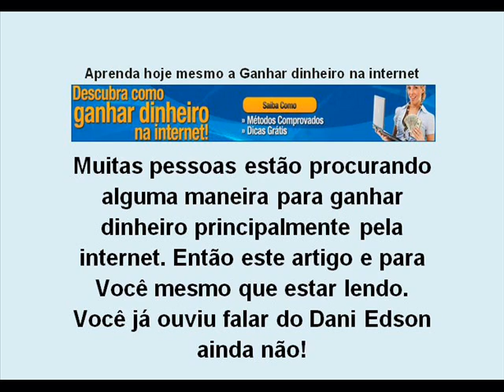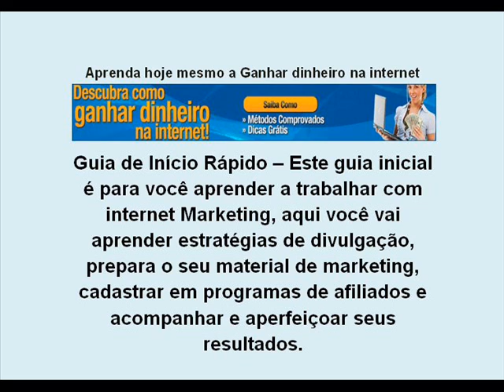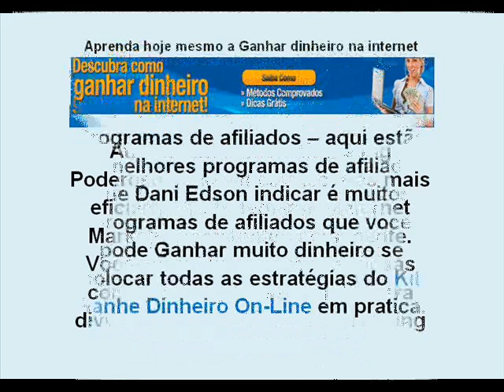Aprenda hoje mesmo a Ganhar dinheiro na internet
- Aprenda hoje mesmo a Ganhar dinheiro na internet através do Kit Ganhe Dinheiro On-Line 4 do Dani Edson ele ensina métodos incríveis para Ganhar Dinheiro na Internet.

Muitas pessoas estão procurando alguma maneira para ganhar dinheiro principalmente pela internet. Então este artigo e para Você mesmo que estar lendo. Você já ouviu falar do Dani Edson ainda não!

Dani Edson e o criador do Kit Ganhe Dinheiro On-Line 4, ele tem mais de 14 anos de experiência em negocio na internet. O kit ganhe dinheiro on-line e composto por vários e-books, cada e-book tem uma estratégia diferente ensinando Como ganhar dinheiro na internet, como conseguir centenas de visitante para seu site e como vender seus produtos na internet é muitas informações valiosas que jamais você vai conseguir apenas pesquisando na internet.

- O Kit Ganhe Dinheiro On-Line 4 estar completo ensinando tudo que você precisa saber para começar Ganhar Dinheiro na Internet. Com a nova atualização você vai ter um arsenal de informações e estratégias para ter seu negocio online.

Veja os detalhes do Curso Kit Ganhe Dinheiro On-Line.

Guia de Início Rápido -- Este guia inicial é para você aprender a trabalhar com internet Marketing, aqui você vai aprender estratégias de divulgação, prepara o seu material de marketing, cadastrar em programas de afiliados e acompanhar e aperfeiçoar seus resultados.

InfoNegócio -- Como ganhar dinheiro vendendo produtos digitais pela internet. Este E-book você vai aprender o que são produtos digitais, o que é um InfoNegócio, a vantagem de você vender produtos digitais pela internet e lucrar com este negócio.

Você ainda vai aprender somente neste Guia como montar uma pagina de venda na internet e como receber pagamentos, dicas para montar uma loja virtual facilmente e muito mais.

Marketing Poderoso -- Como trazer público qualificado para o seu site e alavancar seus negócios on-line.

Este e-book que estar todo segredo para quem estar iniciando na internet ou até mesmo que já tem anos trabalhando na internet mais não consegue atrair um publico qualificado para seus negócios.

- Através do e-book Marketing Poderoso você vai conhecer as mais eficientes estratégias de Internet Marketing existentes atualmente. Você vai ter informações valiosas como aperfeiçoar seus links para divulgação, estratégia de marketing com blogs e muito mais.

Programas de afiliados -- aqui estão os melhores programas de afiliados que Dani Edson indicar é muitos programas de afiliados que você pode Ganhar muito dinheiro se colocar todas as estratégias do Kit Ganhe Dinheiro On-Line em pratica.
Para mais informações sobre Kit Ganhe Dinheiro On-Line, por favor, clique no link logo abaixo.